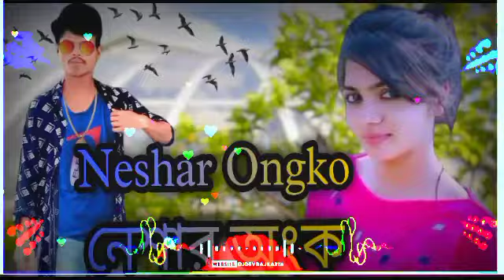Neshar_Ongko_🔥_নেশার_অ‍ংক_||_GOGON_SAKIB_||_Bangla_sad_song_2021_ kosto my life.🔥🔥🔥🔥🔥